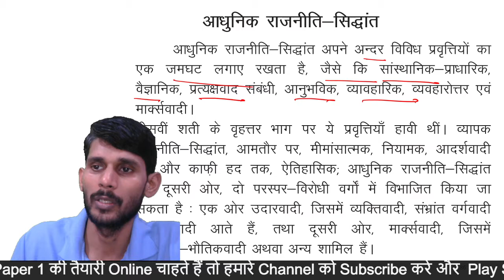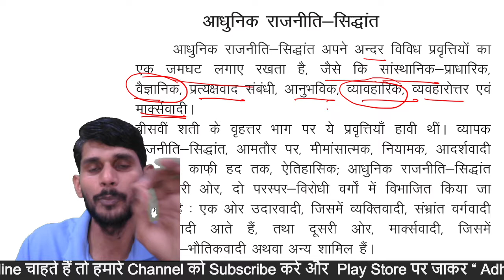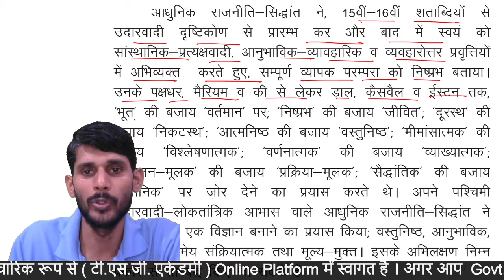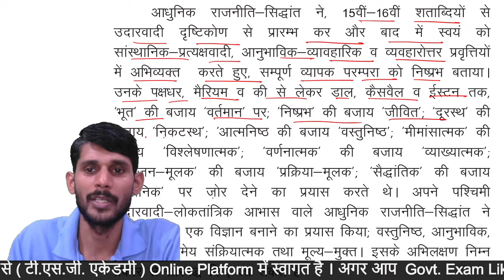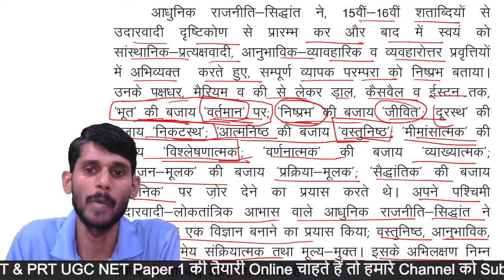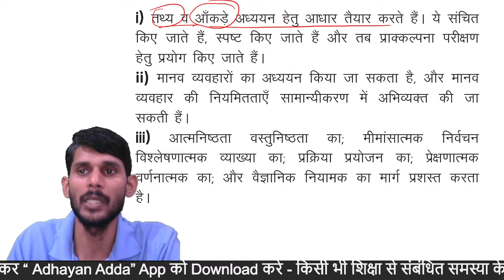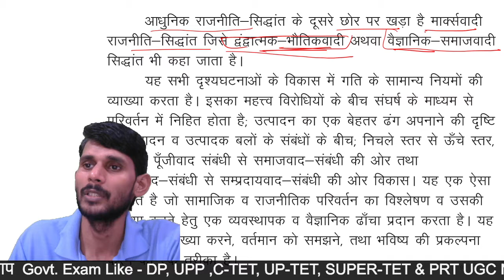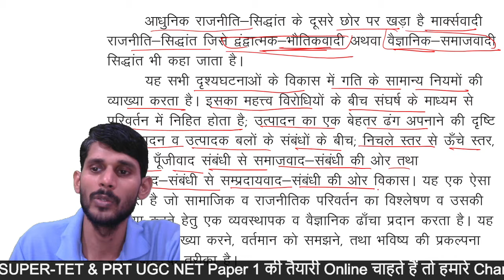राजनीतिक सिद्धांत ‎विकास और उत्पत्ति रूप में || L-9 || Civics UPPSC GIC Lecturer